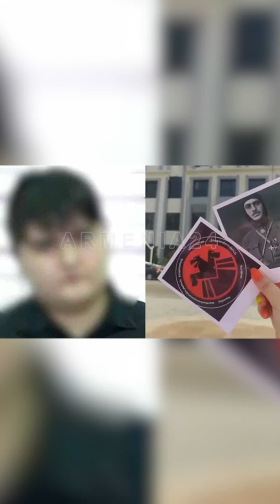Ադրբեջանում ձերբակալել են Գարեգին Նժդեհի նկարը պարզած 15-ամյա աղջկան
- Armenia24 - Բաժանորդագրվեք մեր ալիքին։